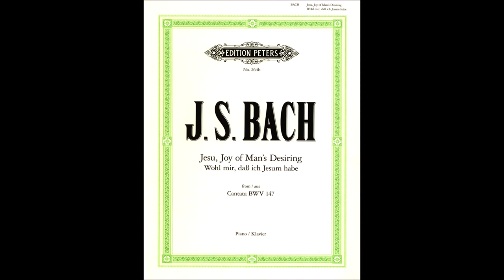Johann Sebastian Bach - Jesus bleibet meine Freude, Date:1723 Für Klassische Gitarre und Orchester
Johann Sebastian Bach - Jesus bleibet meine Freude (Gesù è la mia Gioia) Date: 1723 Für Gitarre und Orchester
Arrangiert von Domenico Carella.
In copertina Edizioni Peter, Coristi, Bach, Domenico Carella.
Jesus bleibet meine Freude[1] è il titolo di una celebre sezione musicale della cantata Herz und Mund und Tat und Leben, BWV 147, composta da Johann Sebastian Bach nel 1723.

Una trascrizione della pianista inglese Myra Hess (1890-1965) fu pubblicata nel 1926 per pianoforte solista e nel 1934 per due pianoforti.[2] Viene spesso eseguita lentamente e con reverenza durante le cerimonie nuziali, nonché durante le festività cristiane come Natale e Pasqua.[3
Bach compose una versione a quattro parti con accompagnamento orchestrale indipendente di due stanze dell'inno Jesu, meiner Seelen Wonne, scritto da Martin Janus nel 1661, che veniva cantato su una melodia del violinista e compositore Johann Schop, "Werde munter, mein Gemüthe".[4] I movimenti concludono le due parti della cantata.[5]

Bach compose i movimenti del corale (6 e 10) di Herz und Mund und Tat und Leben per coro, tromba, violino, opzionalmente oboe, viola e basso continuo.
La grande popolarità della musica ha portato a numerosi arrangiamenti e trascrizioni, come per la chitarra classica e, nell'album Switched-On Bach di Wendy Carlos, sul sintetizzatore Moog. Secondo The New Oxford Companion to Music, la trascrizione più famosa per pianoforte è di Dame Myra Hess.[4]
I versi di Jahn[6][7] esprimono un'amicizia stretta, amichevole e familiare con Gesù, che dà vita al poeta. È stato fatto notare che l'inno tedesco originale era tipicamente un vivace inno di lode, che viene in qualche modo riproposto nell'arrangiamento di Bach. Nella versione inglese, invece, viene tradizionalmente usato un tempo più lento e più maestoso:

Tedesco:                                                Italiano:
 Wohl mir, daß ich Jesum habe,      Beato me perché ho Gesù,
 o wie feste halt' ich ihn,                   oh quanto forte lo stringo
 daß er mir mein Herze labe,            in modo che possa ristorarmi il cuore,
 wenn ich krank und traurig bin.      quando sono malato e triste.
 Jesum hab' ich, der mich liebet      Ho Gesù, che mi ama
 und sich mir zu eigen giebet,          e si dona interamente a me
 wenn mir gleich mein Herze bricht.  quando sento il cuore che mi si spezza.

 (dal corale Jesu, meiner Seelen Wonne, strofa n. 6)

 Jesus bleibet meine Freude,          Gesù rimane la mia gioia,
 meines Herzens Trost und Saft,    conforto e linfa del mio cuore,
 Jesus wehret allem Leide,             Gesù mi difende da ogni dolore,
 er ist meines Lebens Kraft,            egli è la forza della mia vita,
 meiner Augen Lust und Sonne,     gioia e sole dei miei occhi,
 meiner Seele Schatz und Wonne;    tesoro e piacere della mia anima;
 darum laß' ich Jesum nicht           Perciò non lascerò Gesù
 aus dem Herzen und Gesicht.       lontano dal cuore e dalla mia vista.

 (dal corale Jesu, meiner Seelen Wonne, strofa n. 10)

Pete Quaife, il bassista originale dei Kinks, ha inserito la canzone nel brano della Village Green Preservation Society Wicked Annabella nel 1968.[11][12]

Jesus bleibet meine Freude, abbreviato semplicemente in Joy, divenne un disco pop nel 1972 quando fu scoperto dal gruppo di studio inglese Apollo 100. Raggiunse il sesto posto nella classifica del Billboard Hot 100 degli Stati Uniti 100 durante l'inverno di quell'anno. In Canada Joy ha raggiunto il numero 24.[13] È classificato come il 71° più grande successo degli Stati Uniti del 1972.[14]
Wikipedia